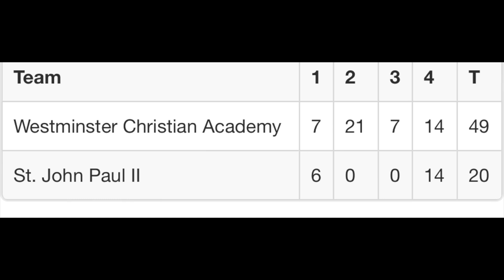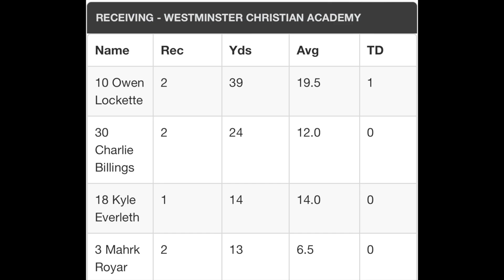WCA 49 JP2 20 - 9/9/22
Westminster stayed unbeaten with a dominating 49-20 win over JP2.
The Wildcats are now 3-0 and 2-0 in 4A region 8.
Next Week is a homecoming against Randolph.
We need a big crowd to come out and support the Wildcats!
Go Cats Go!
Win the Moment!